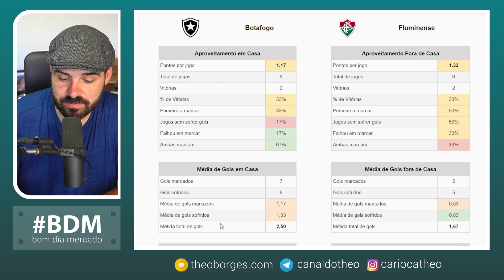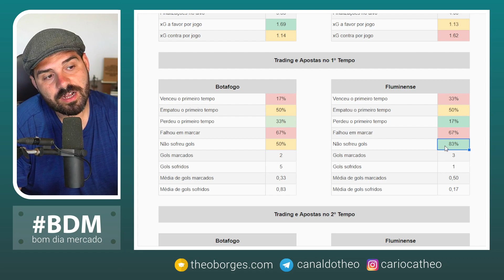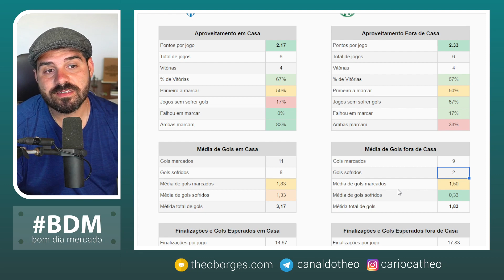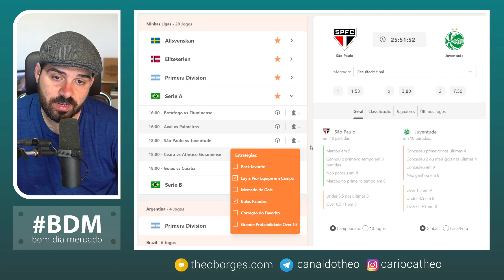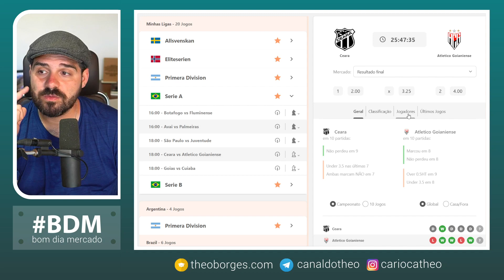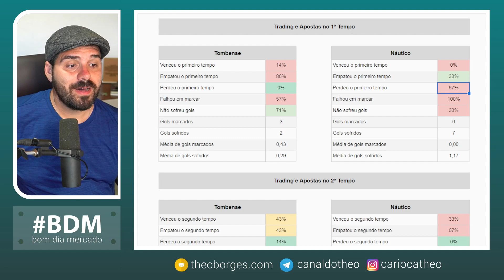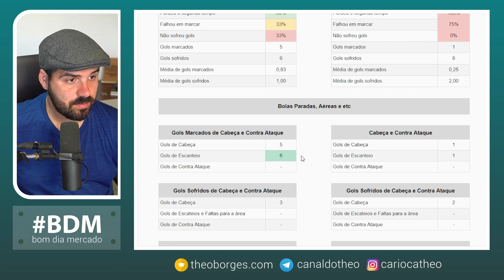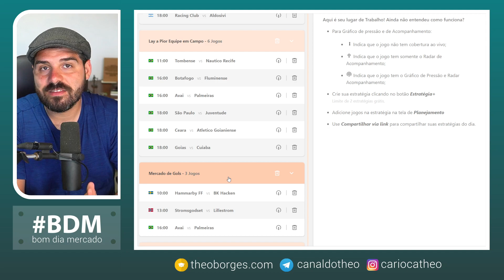Planejamento de Trade Esportivo 26/06 - Brasileirão Série A e B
Abra a sua conta na Betfair ✅R$200 de Bônus na Betfair

🔰Bom dia Mercado - BDM
O Bom dia Mercado é um vídeo de planejamento de trabalho sobre trade esportivo, com o objetivo de criar cenários de trabalho para aproveitar as oportunidades que os mercados esportivos possam oferecer, levando em consideração as cotações iniciais e o conhecimento das equipes.

Para saber onde me encontrar, e acompanhar um pouco mais do meu trabalho, acesso o link abaixo: